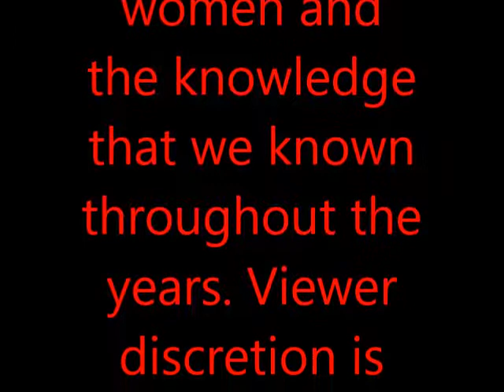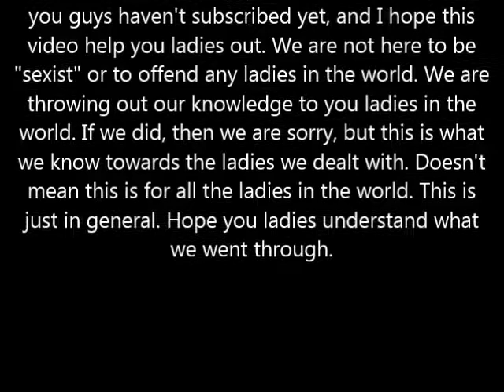DJ Kreashunz aka The Love Guru - Why Women Are Dumb In A Relationship Feat. K-Diddy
This is where we talk about most women in general how they act in a relationship with a man. Ladies, please don't give us mixed signals. At least tell us in a way we know what your talking about. In this video, we are soaking knowledge towards women, throughout the world from what we know and dealt with throughout the years. I hope ladies that this video don't offend you or even find it "sexist" toward the ladies. So if you ladies find this video "sexist" or even offensive, please don't look at it in a negative way, look at it in a positive way to know how women act in this generation. As said, if you ladies find it "sexist" or offensive, please don't watch this video. Thank you in advance! This is part 1 and also "scratching the surface"